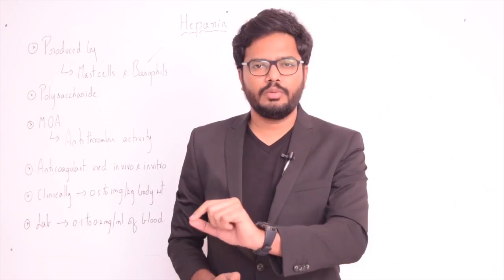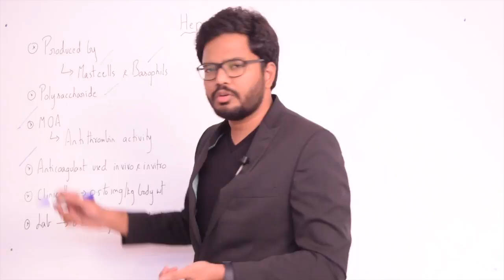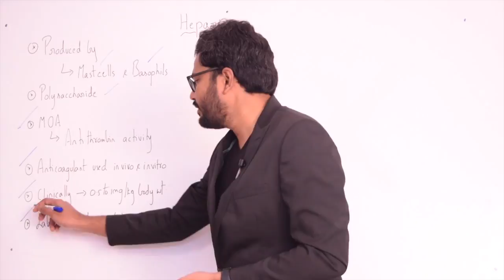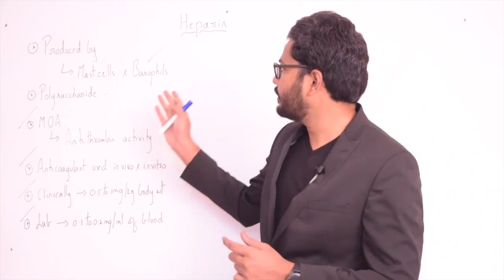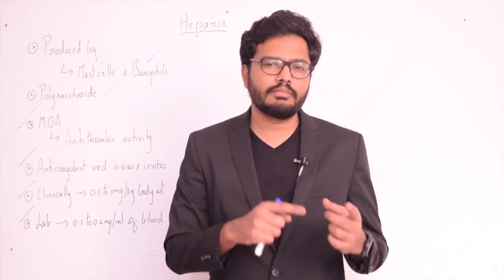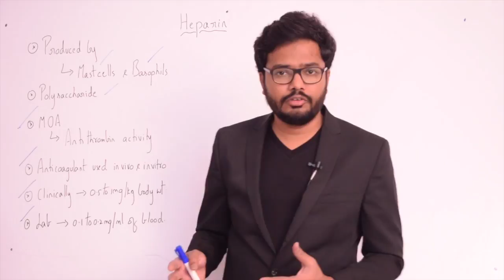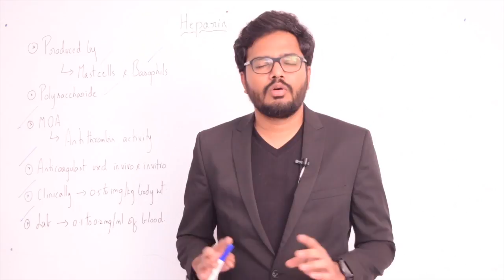Study With Me Session | Heparin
In this video I will be discussing the overview of Heparin including its sources, mechanism of action, clinical / lab uses and dosages.